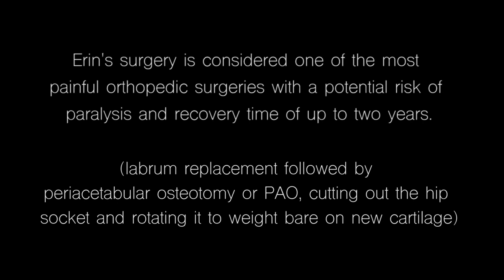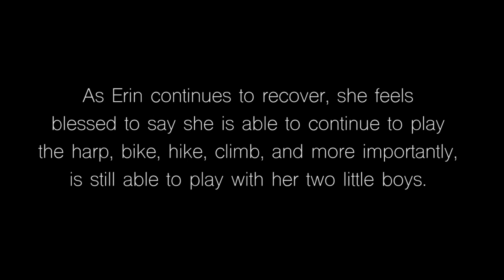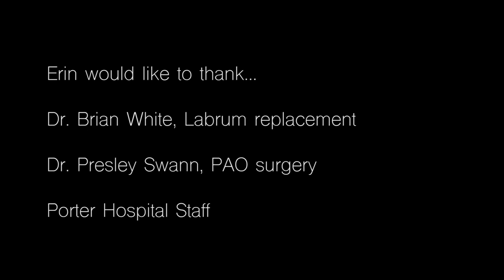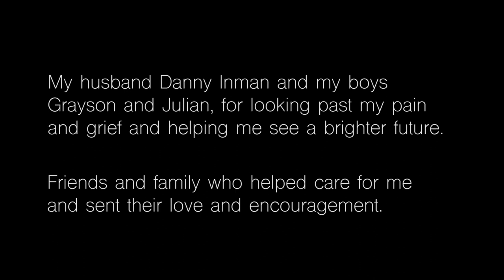Erin Newton One Year Post PAO Oct 22 2019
At 39, Erin was diagnosed with hip dysplasia and images showed her cartilage in both hips was destroyed. When she struggled to walk without pain and could no longer do any activities she loved, in a desperate move she had two highly invasive surgeries, a labrum replacement and a Peri-Acetabular Osteotomy, which involved cutting her hip socket out and rotating it to weight-bear on new cartilage. Here is the story of her recovery.

Film credit: Liv Baker